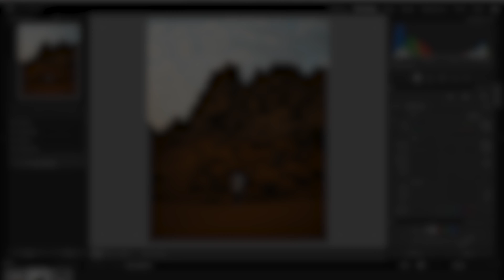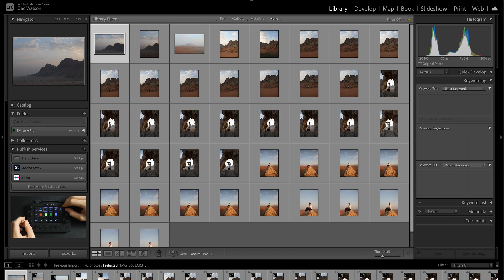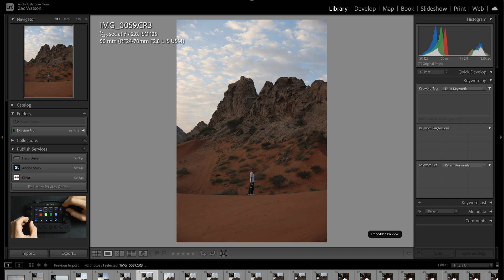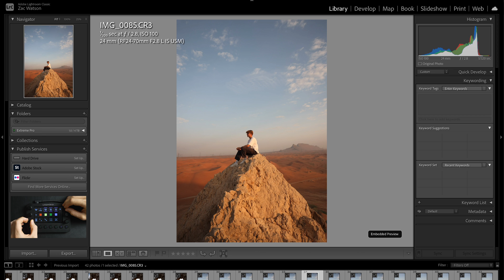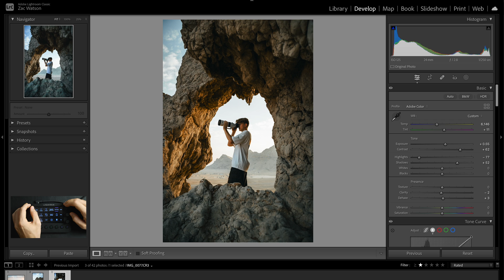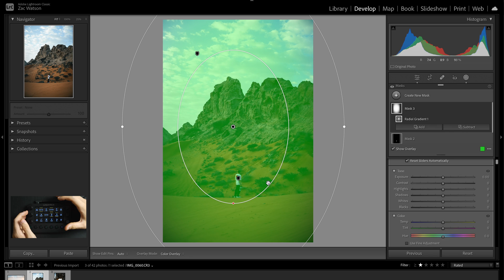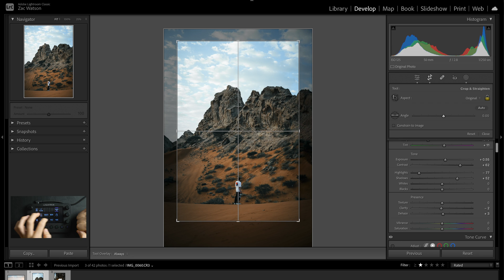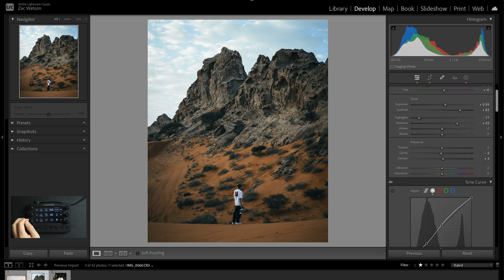Lightroom Classic With The LoupeDeck Live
The LoupeDeck Live opens up a completely different Lightroom Classic editing experience. The LoupeDeck Live's interface integrates perfectly into Lightroom Classic, especially with the ability to add your own Lightroom Presets directly onto the LoupeDeck Live for ease of access and use whilst editing. If you're looking for a new way to edit and experience Lightroom, or many of the other apps the LoupeDeck Live integrates with, use the link above!

Sign Up and Get a FREE 2 Months on Artlist

Camera For Video
Camera For Photos
YouTube Lens
All Rounder Lens
My Drone
The Best Camera Bag
The Best Day Bag
The Best Cross Body Bag
My Studio Microphone
My Vlogging Microphone
My Microphone Arm